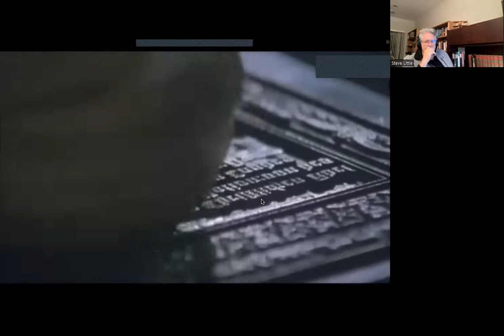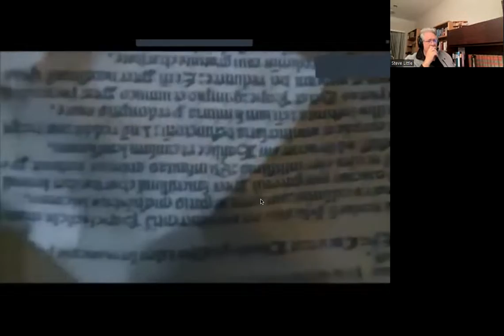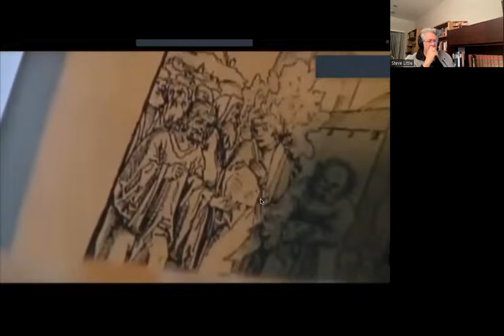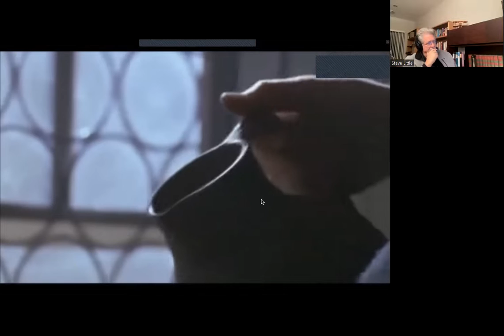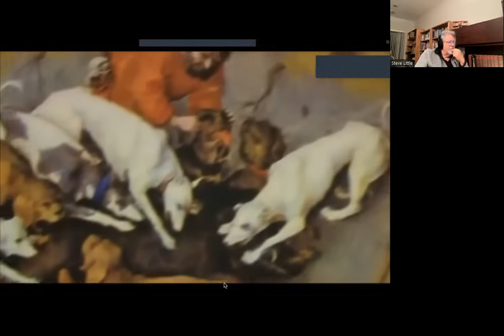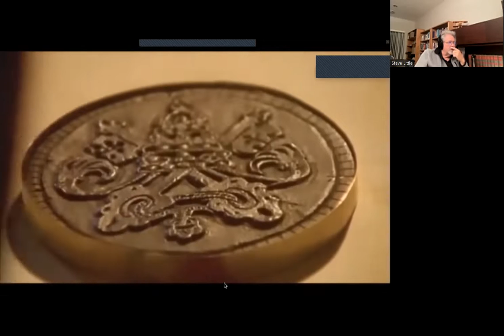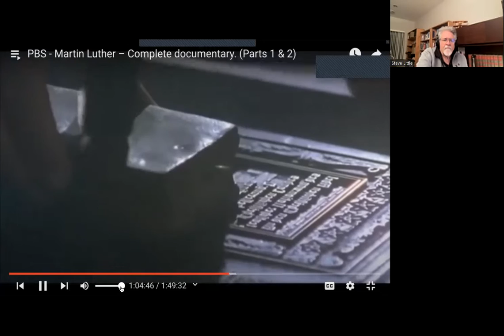"Journeys" 10/26/2022 part 2